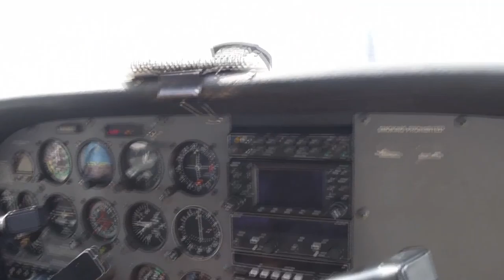VLOG 001 Flying Private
Songs:
- Fine Me: Marshmello
- Memories that you call (Ft. Monsoonsiren): Odesza